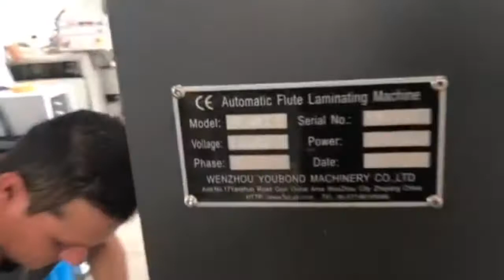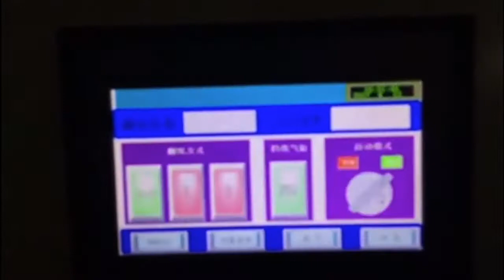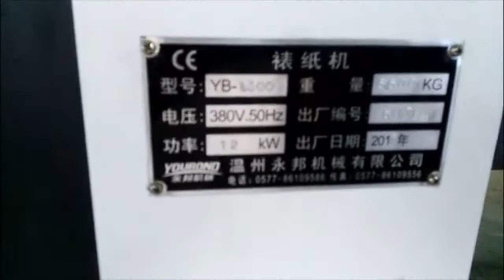Youbond YB 1450 E automatic laminating